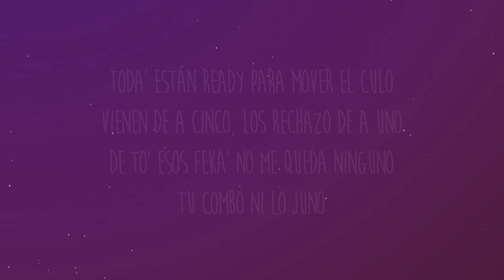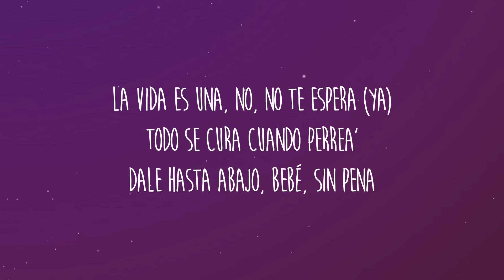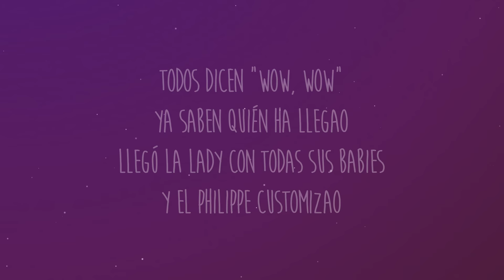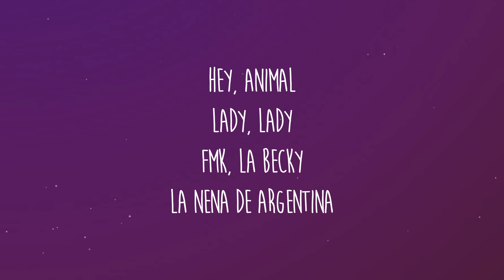Maria Becerra, Becky G - WOW WOW (Letra/Lyrics)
Letra/Lyrics: Maria Becerra, Becky G - WOW WOW

Una vez me desperté (Me desperté)
No estabas más a mi lado (No)
Pensé "Qué suerte, por fin esta historia se ha acabado"

Luego me desenvolví (Desenvolví)
Y no te dije ni "Sorry" (Sorry, baby)
Y ahora estoy ganando más que tú con solo un Story

Voy a romper el party con toa' mi' nena'
Llegamo' justo pa' la hora de la cena
Te veo pesado, corriendo por la pena
Vamo' a partir la escena
Toda' están ready para mover el culo
Vienen de a cinco, los rechazo de a uno
De to' esos fekas, no me queda ninguno
Tu combo ni lo juno

Estamos listas pa' romper la discoteca
Manos arriba la' que fuman pa' que prendan
Real G, que se queden los falsos en la puerta
Esta noche es pa' zafarno' bien perra'

Esta noche anótele
DJ, por fa', súbele
Todo' están mirándote
Bebé, tú estás muy bella, desácate
La noche es de ella
Paleta, dale paleta

Toda la noche entera
La vida es una, no, no te espera
Todo se cura cuando perrea'
Dale hasta abajo, bebé, sin pena

Todos dicen "Wow, wow"
Ya saben quién ha llegao
Llegó la Lady con todas sus babies
Y el Audi customizao

Y el Philippe customizao

Y yo me desperté (Me desperté)
No estabas más a mi lado (No, no)

Y no te dije ni "Sorry" (Ni sorry, baby)

Un flow pesado corriendo por las venas

Hey, Animal
Lady, Lady
FMK
La Becky
La nena de Argentina
Maria Becerra
Becky, Becky, Becky G
La Becky